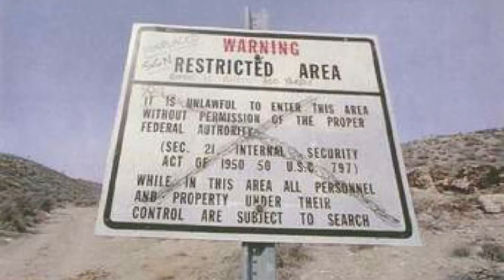Area 51 Facts You Need To Know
Hope You Enjoyed Today’s Content
Social media’s: